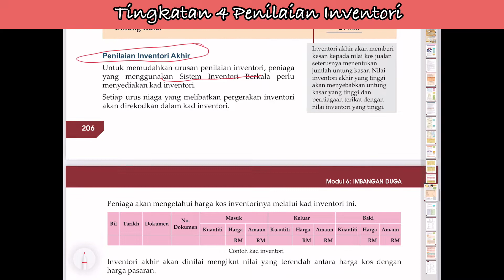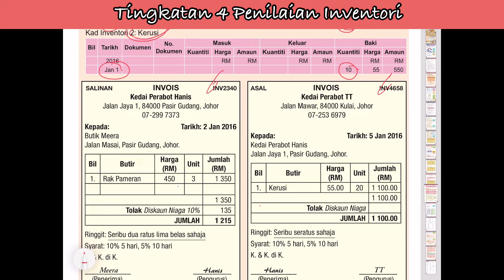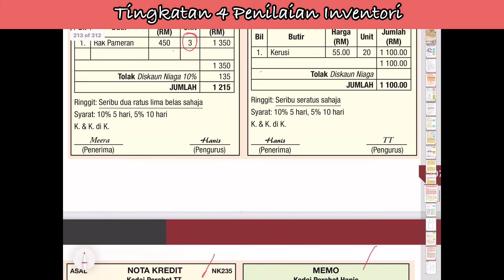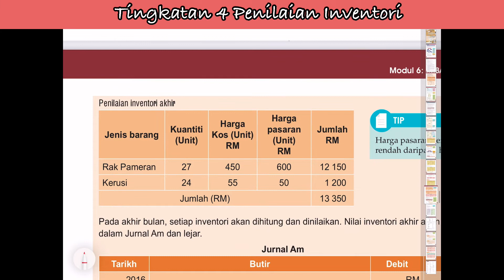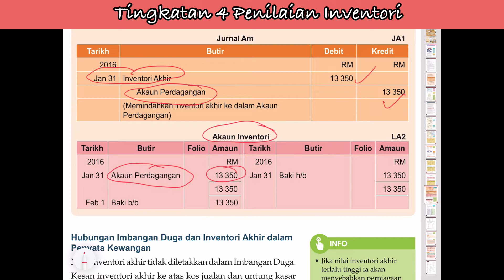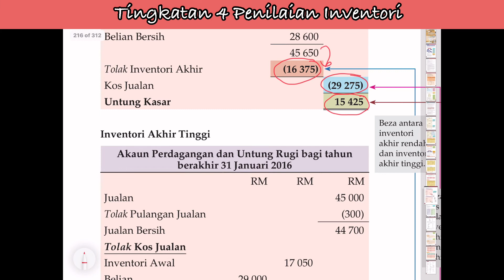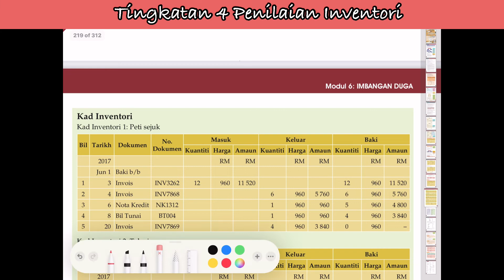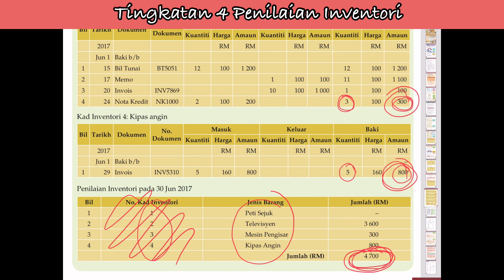PENILAIAN INVENTORI AKHIR